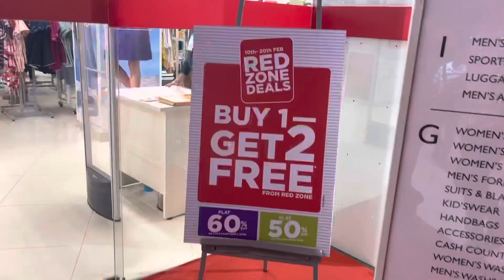Sunday outing || summer collection||shopping❤️🌹🤑🤑💕hindivlog